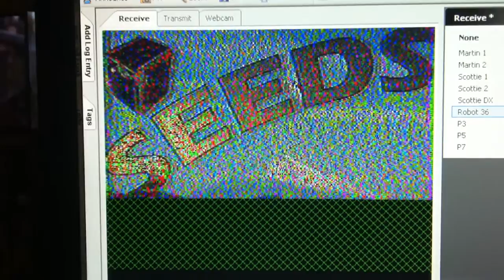CO-66 SSTV Decoding with home brew satellite rig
My First attempt of receiving CO66 Japanese AMsat with SSTV decode.. using decoder that comes with ham radio deluxe